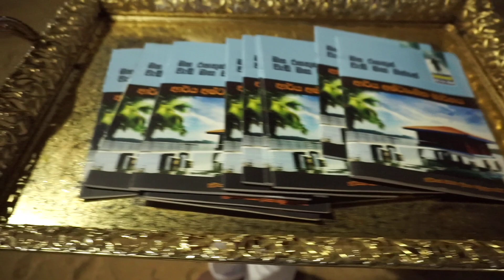වැලි මලුවේ සිදු කල අසිරිමත් පූජාව - රුවන්වැලිසෑය 2024-01-06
❂ •ගෞතම වන්දනා සති පින්කම •❂*
*117 වන සතිය*
*රුවන්වැලිසෑය*

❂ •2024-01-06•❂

*භාග්‍යවතුන් වහන්සේගේ ද්‍රෝණයක් පමණ වූ සර්වඥ ධාතූන් වහන්සේලා වැඩ සිටින රුවන්වැලිසෑ සමිඳු ඉදිරිපිට උතුම් වූ භාග්‍යවතුන් වහන්සේ උදෙසා ජීවමාන සංඥාවෙන්*

*සවස් කාලයේ*
❂ •නේක විද රටා මවා සැකසු සුවදවත් වූ වර්ණවත් වූ මල් පූජාව
❂ •දැහැත් ආරාධනා පූජාව
❂ •ප්‍රණීත අෂ්ඨපාන පූජාව
❂ •සිසිල් පැන් පූජාව
❂ •පහන් පූජාව
❂ •සුවද ධූප පූජාව

❂ • ධර්ම පුස්ථක බෙදා හැරීම

❂ • මහසෑ පුණ්‍ය භූමියේ බටහිර වාහල්කඩ වැලි මළුවේ මෙම පූජාව ඉතා අලංකාරව සහ ගෞරවණීය ලෙස තැන්පත් කරන ලදි.

*දැකබලා සතුටු සිතින් යුතුව අනුමෝදන් වෙත්වා !!!*

සක් දෙවිදුන්, සතරවරම් දෙව් රජවරුන්,
විශ්මකර්ම දෙව් රජුන්,
රුවන්වැලිසෑය සුරකින විශාලරූප දෙව් රජුන්, ඇතුලු
බුද්ධ සාශනය සුරකින සියලු සමාදිට්ඨික දෙව් රජවරුන්ටත්

රුවන්වැලි මහ සෑ පුදබිමේ වර්ථමාන භාරකාර,
අති පූජණීය නායක මාහිමිපාණන් වහන්සේ ප්‍රමුඛ වැඩ සිටිනා මහා සංඝරත්නයටත්

* අති පූජණීය රාජගිරියේ අරියඥාණ හිමියන්
ඇතුලු සියලු නිර්මල බුදු දහම බෙදාහරින පින්වන්ත යතිවරයාන් සැමටත්

* රඹුක්කන අශෝක බෝධිරජාරාම විහාරස්ථානයේ විහාරාධීශ්වර පූජණීය ඇකිරියගල මංගල හිමියන්

* අනුරාධපුර පෑතිස් වෙහෙර සඝසතු දාන ශාලාවේ නිර්මාතෘවර පින්වත් සමිතාභිනන්ද ස්වාමීන් වහන්සේ

*අපගේ ගෞතම වන්දනා පින්කම් මාලාවේ 117 වන සතිය වෙනුවෙන් රුවන්වැලිසෑ පරිශ්‍රයේ සිදු කළ අසිරිමත් පින්කම් මාලාව සහ*

*17 වන වරට පෑතිස් වෙහෙර සඝසතු දාන ශාලාවේ සිදු කල උතුම් වූ මහ සඝරුවන සදහා දහවල් සාංඝික දානය සදහා ඉතා ගෞරවයෙන් යුතුව, කාලය ධනය ශ්‍රමය ලබා දුන්*

*අනුරාධපුර*
* අනුර නන්දලාල් මයා
* ජයලත් විජිතවීර මයා
* අමාලි අනුරාධා මිය
* සාගරිකා නිශාන්ති මිය
* නදිත් රුක්මාල් මයා
* ආරියනන්ද මයා
* කරුණා ආරියනන්ද මිය
* නයනා දීප්ති මිය
* හිරන්ති මිහිරානි මිය,
* තාරකා සෙව්වන්දි මිය
* LP ප්‍රසංගිකා මිය
* C කුමාරි මිය
* ධාර්මිකා ඒකනායක මිය
* ඉසුල නෙත්වින් හේවගේ පුතු
* නිරාෂා මන්ත්‍රිකා මිය
* ඉන්දික සතරසිංහ මයා
* ඉනෝකා කරුණාරත්න මිය
* දිනේෂ් පි ජයවර්ධන මයා
* කුසල් මොල්ලිගොඩ මයා
* M ඥාණා කුමාරි මිය
* තනුෂ්ක විජේසූරිය මයා
* චතුරංග අමරසූරිය මයා
* ලහිරු පැතුම් කුලරත්න, ශ්‍යාමා නිල්මිණි ගුණවර්ධන මිය
* මහේෂි තාරකා මිය
* ඩයෙෂලා ජයකොඩි මිය,  KG ගුණදාස මයා
* එස් රත්නායක මිය, සුනේත්‍රා අබේකෝන් මිය
* චතුරංග සේනාධීර මයා
* දිල්ශානි පතිරණ මිය
* කේබී ද සිල්වා මයා
* එමංක උදාර හීනටිගල මයා
* බංඩාර මැණිකා මිය
* ටි සෙනෙවිරත්න මයා, U ජයවර්ධන මිය
* චරක රාජපක්ෂ මයා, මල්කි සෙනෙවිරත්න මිය,ඩොරින්ද සිල්වා මිය, බන්දුල රාජපක්ෂ මයා
* HMP කුමාරි මිය
* NC කුසුම් ලතා මිය
* සන්ධ්‍යා විමල් කාන්ති මිය
* දිස්නා ලංකා මිය
* ජයන්ත පැලෑනගම මයා
* නිලානි දමයන්ති මිය
* සංධ්‍යා දීපිකා මිය
* අමල් උදයංග මයා
* PSB යාලගම මයා
* මනෝරී රාජපක්ෂ මිය
* කර්නල් දීපාල් ගමගේ මය
* නිර්මලා අමරතුංග ආරච්චිගේ මිය
* හෂානි කිතුල්ගොඩ මිය
* ක්‍රිෂාන්ත සමරවීර මයා
* අශාන් මයා
* චලනි රාමවික්‍රම මිය, සන්ධ්‍යා කාලිංග මිය
* මහේෂ් සුභසිංහ මයා, දිලේෂා නුවන්ති මිය
* සුමුදු නවරත්න මිය
* සතුටු නෙලුම්තිකා මිය
* නිසංසලා විජේකෝන් මිය
* නිලංගි අබේවර්ධන මිය ඇතුලු පිරිස
* තිස්ස ප්‍රනාන්දු මයා ඇතුලු පිරිස
* මනෝජ් මතුගමගේ මයා
* ශෙහාරා ජිත්මි මෙනවිය
* මෙත්මින් කුමාරප්පෙරුම පුතු
* DANN සේනාධීර මිය

*රඹුක්කන*
* රංගන නිමලරත්න මයා
* අසේල බංඩාර මයා
* ප්‍රදීප් මුදලිගේ මයා
* DG පොඩි මැණිකා මිය
* නිර්මලා රාජපක්ෂ මිය
* වසන්ත සමරකෝන් මයා
* වසන්ත රත්නායක මයා
* SSD ගුණවර්ධන මෙනවිය
* රිනෝසා සිරිවර්ධන මිය
* පුංචි බංඩා මයා
* පත්මා තෙන්නකෝන් මිය
* PKSG පින්නවල මයා
* ඔෂානි අසන්තිකා රවිහාරි මිය
* රංගන පුෂ්පකුමාර මයා
 ඇතුලු දැක බලා සතුටුවන පින්වත් දෙව් බඹුන් මිනිසුන් සැමටත්,

මෙම උත්තම පින්කමෙන් ලැබුනා වූ සියලු කුසල කර්මයන්, සහ පුණ්‍යකර්මයන් අනුමෝදන් කරමි !
ඔබ සැම මේ කුසලයන් ලැබ
පූර්ණ වූ සුවපත් භාවයම   ලබත්වා🙏
පූර්ණ වූ නීරෝගී සුවය ලබත්වා 🙏

අවසන සැප වූ මාර්ගයකින්ම මේ අත්භවයදීම උත්තම වූ චතුරාර්‍ය සත්‍ය ධර්මය අවබෝධය පිණිසම මෙම උතුම් කුසලය,පුණ්‍යකර්මය හේතූ වේවා 🙏

තෙරුවන් සරණයි !

*කෝසල වීරතුංග*